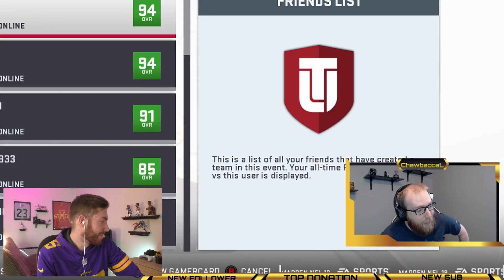I got EXPOSED by another YouTuber... -- Throne vs Chewbaccalemma -- Madden 19 Ultimate Team Gameplay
1,000 Likes for Episode Two!!!

Today we wager fellow YouTuber and favorite guest on the channel @ChewbaccaLemma I love the guy but I also hate him and he is anti-human scum. Do not support him.

Use the hashtags ➡️

throne exposes,
throne madden wager,
inside the mind of throne,
throne vs chewbaccalemma,
chewbaccalemma vs throne,
best madden 19 plays,
throne exposed,
expose throne madden